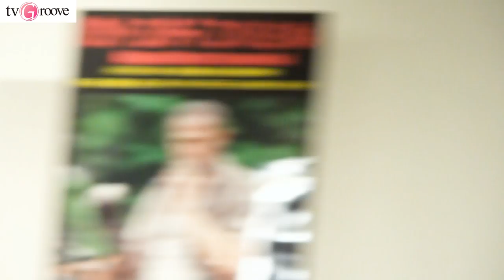「ウォーキング・デッド」メルル役 マイケル・ルーカー来日記者会見！The Walking Dead Michael Rooker Press Conference in Japan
人気海外ドラマ「ウォーキング・デッド」や公開を控える注目作「ガーディンアン・オブ・ギャラクシー」などへの出演で知られる俳優のマイケル・ルーカーが初来日。7月4日、都内で来日イベントが開催されました。

「ウォーキング・デッド」で人気キャラクター、ダリルの兄メルル役を演じ、視聴者の心に強烈な印象を残したマイケル。今回は、7月5日、6日に行われるハリウッド・コレクターズ・コンベンション No.4に参加するために来日を果たしました。

若いころから空手・合気道に親しんできたマイケルは、「初めての日本をとても楽しんでいます。食べ物はすごくおいしく、素敵なところだと思います。ホテルからは東京タワーを眺めることができ、本当に美しいです」と、初めての日本を満喫しているよう。7月1日に日本到着してから2日間、オフの時間があったマイケルは、刺身やフグなどの日本食を味わったという。フグには毒があることから、「みんなで賭けをしたんだよ(笑)」とスタッフのみんなでマイケルが毒で倒れるか賭けてゲームをしていたことも明かしてくれました。

The Walking Dead's Michael Rooker came to Japan to take part in Hollywood Collector's Convention in Japan held in July 5th, and 6th.
It was his first visit to Japan and he seemed to be very enjoying Japanese culture, food and atmosphere.
During the press conference, he told us his experience during the shooting of The Walking Dead or The Guardians of the Galaxy.